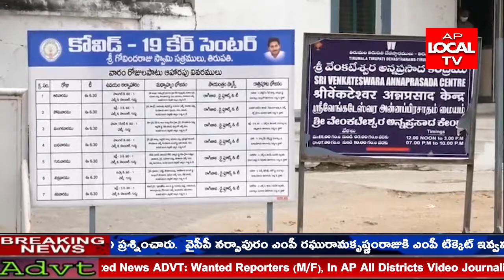AP LOCAL TV NEWS || 17-05-2021 || BULLETIN || AP LOCAL TV NEWS 02..